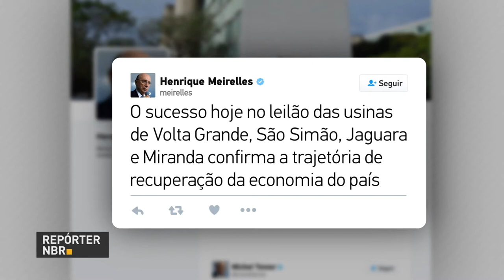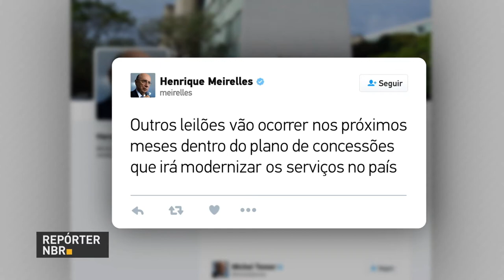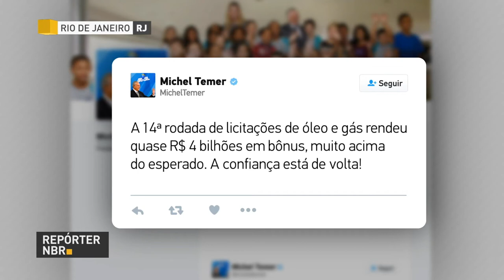BOLETIM REPÓRTER NBR 11h - 28 de setembro de 2017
E ainda: Sistema Único de Saúde (SUS) funciona com normas definidas pelo Ministério da Saúde.